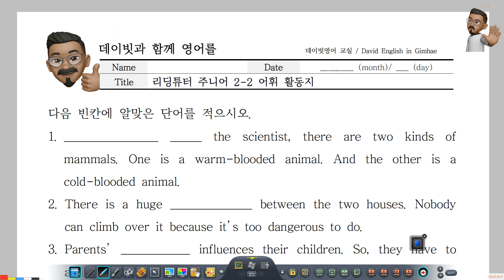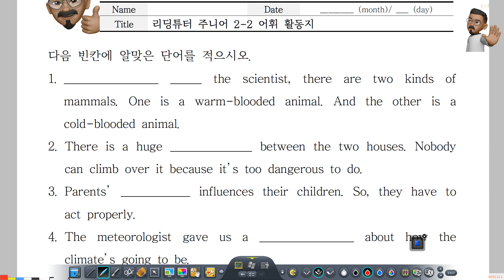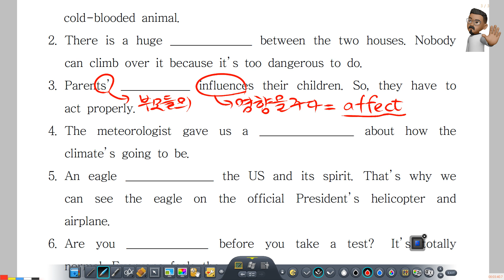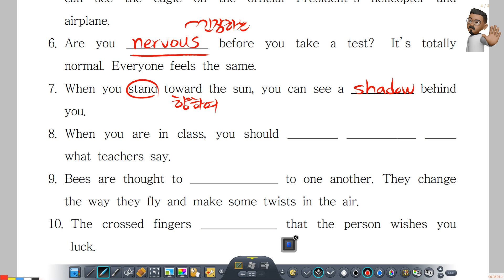리딩튜터 주니어 2 Unit 2 어휘 문장 빈칸 넣기